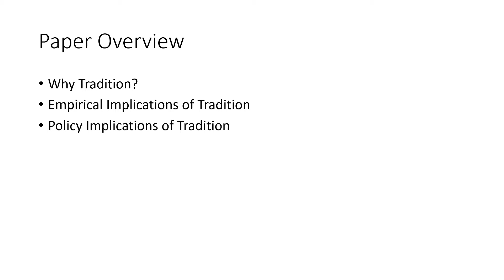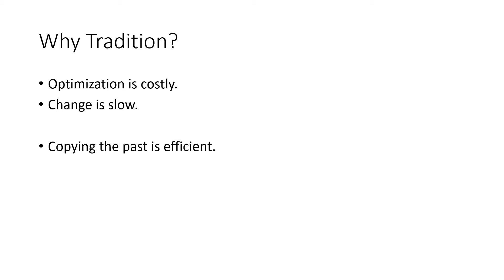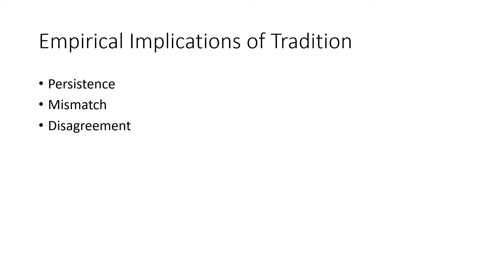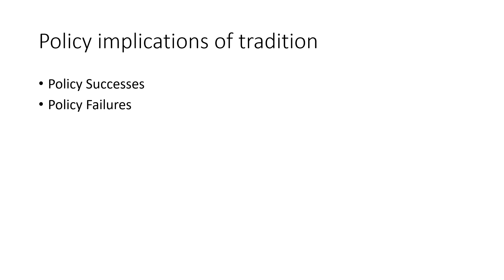On the Dynamics of Human Behavior: The Past, Present and Future of Culture, Conflict and Cooperation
My brief summary and thoughts on Nunn's On the Dynamics of Human Behavior: The Past, Present, and Future of Culture, Conflict, and Cooperation from the AEA Papers and Proceedings, 2022.